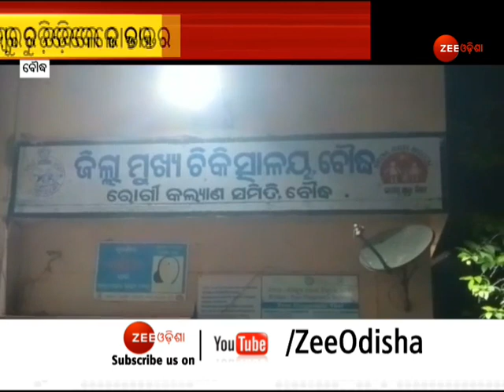Boudh: ଗର୍ଭବତୀଙ୍କୁ ଡାକ୍ତରଖାନାରୁ ତଡ଼ିଦେଲେ Doctor । Listen To Her Reaction । Zee Odisha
ବୌଦ୍ଧରେ ପଦାରେ ପଡ଼ିଲା ସରକାରଙ୍କ ୫-T ବ୍ୟବସ୍ଥା...
ଶୁଣନ୍ତୁ ଥରେ ଏ ମହିଳାଙ୍କ କଥା...

About Channel:-